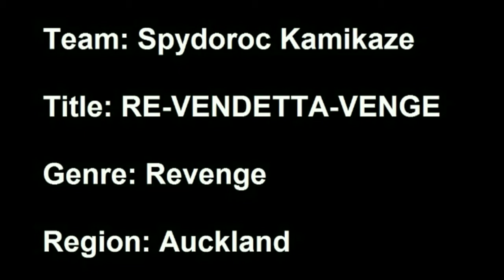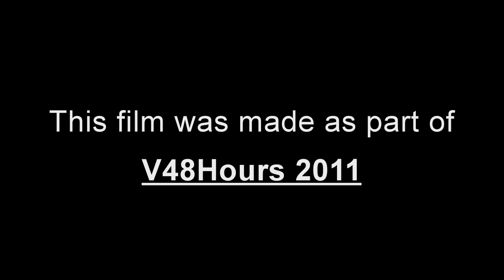Re-Vendetta-Venge by Spydoroc Kamikaze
V48Hours 2011